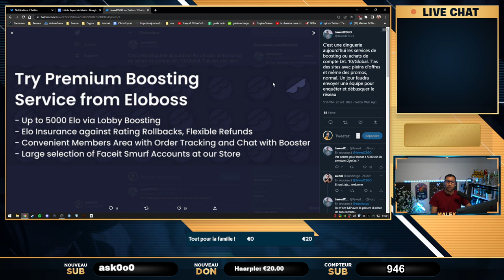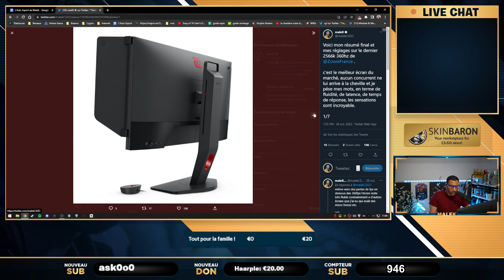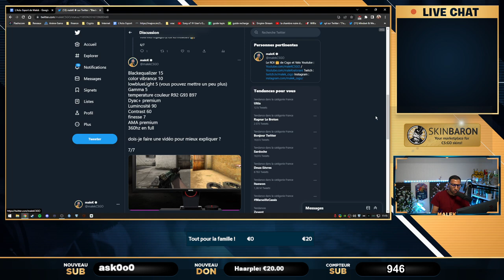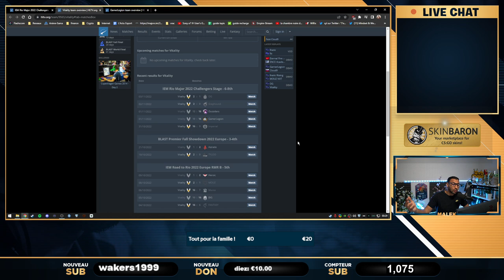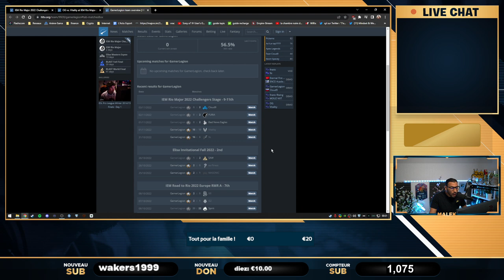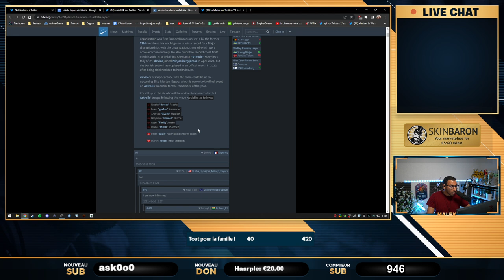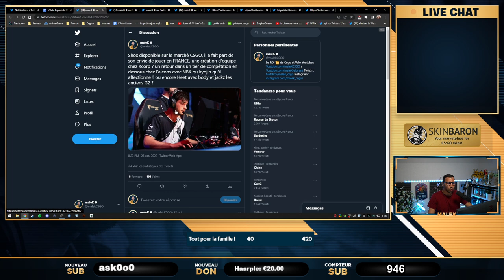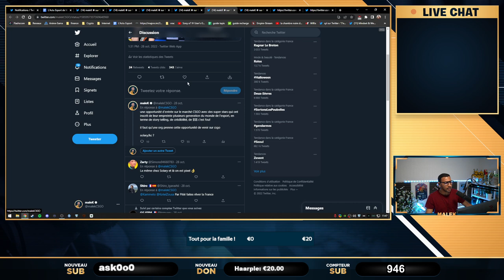Il CHEAT à la TV, Test 360HZ zowie 2566K, device de retour ! Actu 79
00:00 - Intro
00:51 - L'elo boost sur csgo quelle honte
04:31 - 360hz zowie 2566K, le meilleur du marché !
15:23 - Reportage CSGO, il cheat a la télé OMG
18:32 - Major RIO, Vitality en Legends stage !
24:53 - Device de retour !
27:09 - Shox kennys xtqzzz, Kcorp ou solary ?